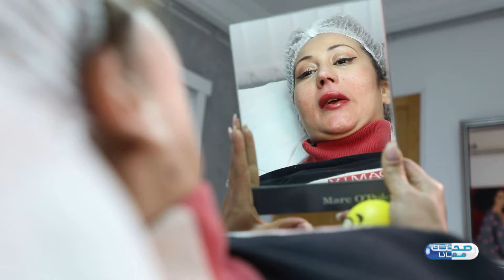الحلقة 17 من برنامج صحتك معانا مع نوال_بيزيد | Sahtek Maana EP17